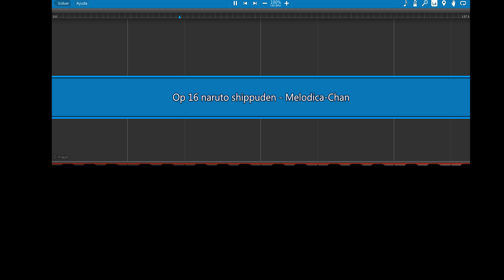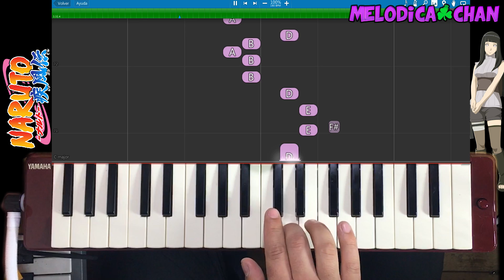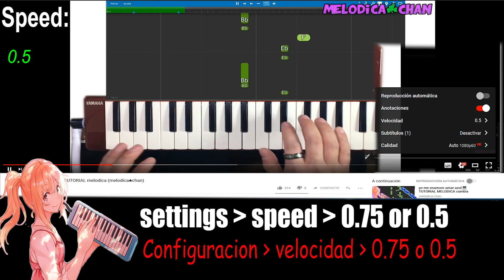Naruto Shippuden OP 16 - Silhouette 🎹 MELODICA tutorial (Melodica♣Chan)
Hay sorpresas para ti! ⬇⬇⬇
Cual App? Esta APP es para aprender a tocar el Piano como Melodica-Chan❤️🎹 ★★★

Español 🇪🇸 :
*las notas de la cancion las podran ver en la parte superior del video(estas se mueven de arriba hacia abajo),las notas se muestran en clave americana(donde las notas musicales son remplazadas por letras)
[A=la],[B=si],[C=do],[D=re],[E=mi],[F=fa],[G=sol],
Las "#" son notas Sostenidas y las "b" son notas flat o Bemoles.
*si las notas musicales y el video corren rapido para ti, puedes cambiar la velocidad de reproduccion para ver las notas mas lentas,click aqui 1:49 para un breve tutorial .
Melodica Chan :NEVER STOP LEARNING!

▶Song: Opening 16 naruto shippuden -   Silhouette シルエット
🎤Artist:Kana-Boon
🎹instrument: melodica Yamaha P37D  keys (pianika) escaleta.

 ピアニカ , メロディカ , メロディオン,アニメ🎵,🎹